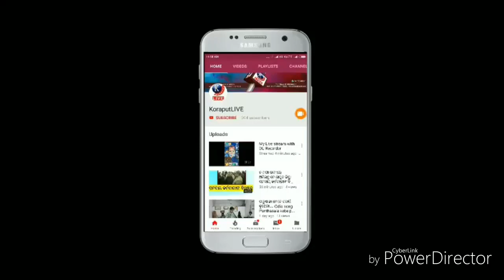ବିଭିନ୍ନ ଦାଵି ନେଈ ଦିଗାପୁର ପଂଚାୟତ ଘେରାଉ କଲା ନଵ ନିର୍ମାଣ କୃଷକ ସଂଗଠନ